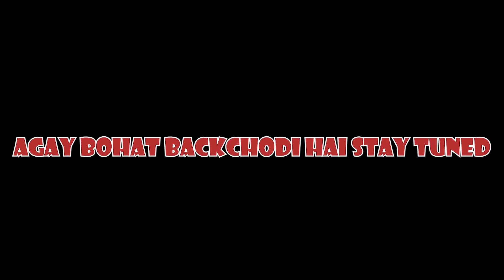YE KYA HUA GHAMCHA BHI KHUL GAYA! | HELLSEED | Episode 12 | MINUS - | (HINDI/URDU)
MINUS -
Ziada Dihaan Mat Lagao :)
GAME ► HELLSEED
Graphics Card: Nvdia GTX Quadro M3000M 4GB
Ram: 32 GB
Hard Disk: 500 kuch Hai Pata Nahi
Gaming Headset: Bloody G521
Keyboard: Thunder TGB-99
Mouse: Thunder TGB-99
Tripod: Apkina-2284
Chair: Hai Per Gaming Nahi Hai Lelonga Wo Bhi
Desk: Wo Bhi Gaming Nahi Hai
Lights: Ek Hi Hai Naam Pata Nahi Kia Hai Upper Lagi Hui Hai
Background: Deewar Pe Piche Posters Lage Huye Hain